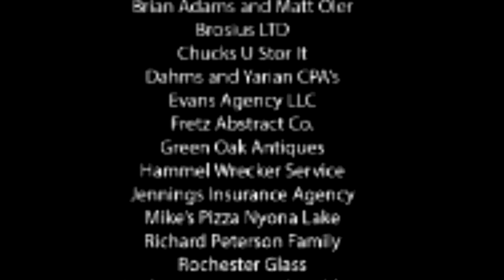Chili Cook Off and Red Hot Car Show 9-27-21